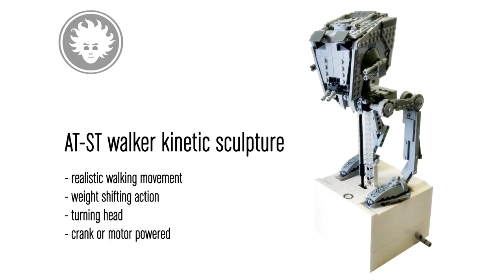LEGO AT-ST automaton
LEGO AT-ST kinetic sculpture

Ever wanted a LEGO AT-ST walking on your desk?
Now you can enjoy the highly-satisfying walking motion of the famous chicken walker
from the Star Wars movies, by just turning a crank.
Too lazy? Just plug a Power Functions motor, and let it do it for you.

I modified the AT-ST static model (LEGO Star Wars set 75153), and created the mechanism to make it move:
- The legs have a realistic walking movement
- The body weight is shifted from side to side
- The head turns, looking for rebels to shoot down